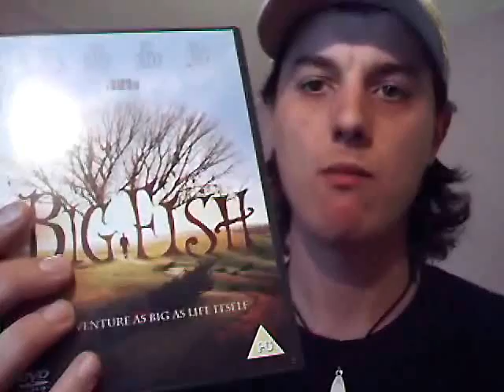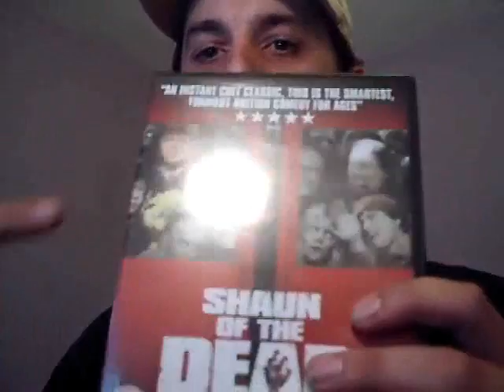my favourit DVDS